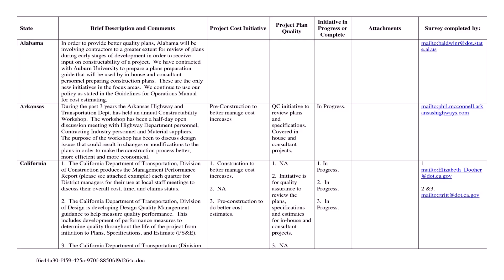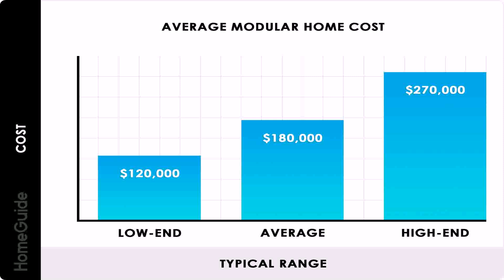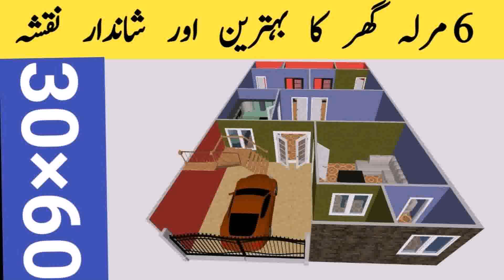Buy Car NY 5% DP